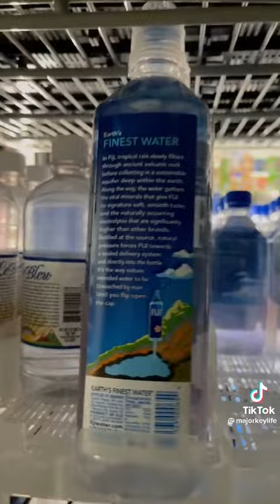Night Night Time